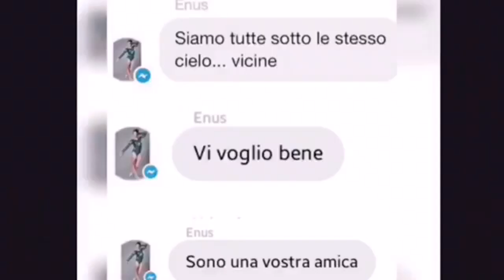GAMBA ENUS! -Glasgow 2015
istaywiththequeen